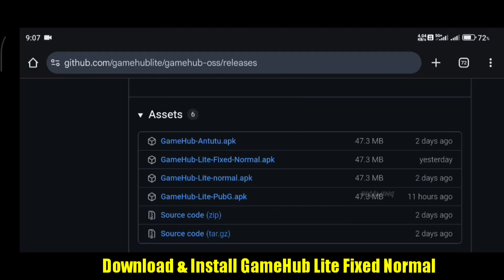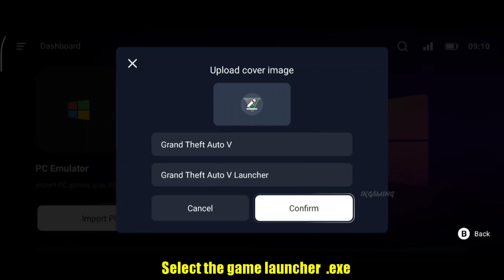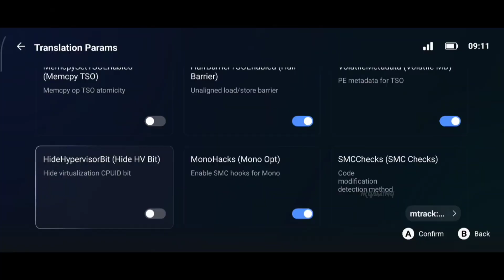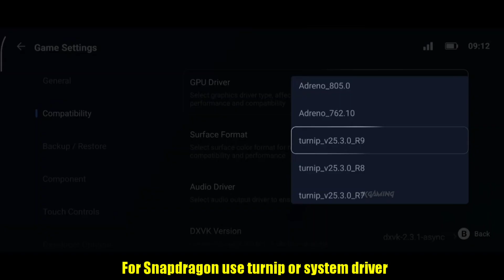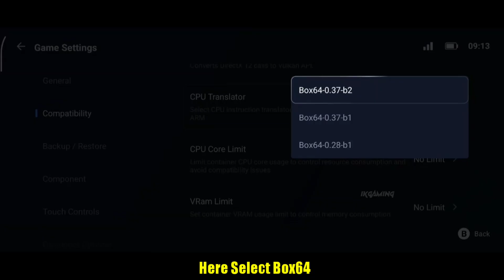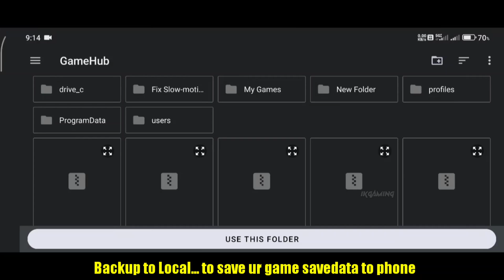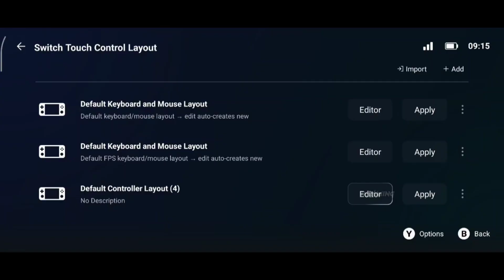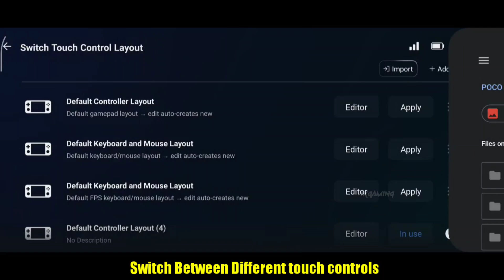GAMEHUB LITE ANDROID SETUP GUIDE | New Lite Version | PC Emulator on Android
In this video, I’ll show you the complete step-by-step guide to set up GameHub Lite on Android, and how to run your favorite PC games using with pc emulator
🕹️ Emulator Details
• Emulator: GameHub Lite Fixed Normal

📱 Device Specs
• Model: POCO F6
• Chipset: Snapdragon 8s Gen 3
• RAM/Storage: 12GB / 512GB
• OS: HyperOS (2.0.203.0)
• Root Status: No Root
🙏 Special Thanks to the Developers

⏳ Timestamps:
00:00 Download & Install
00:30 Steam
00:52 Import Games
02:05 Game Settings
06:20 Controller
07:49 Touch Controls
09:08 Gameplay Test & Ingame Settings